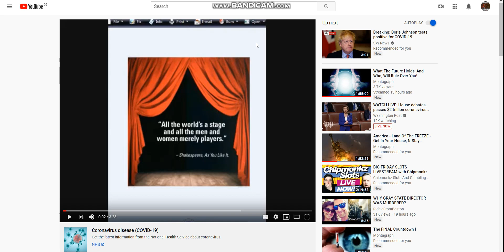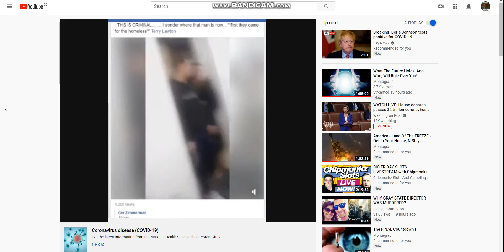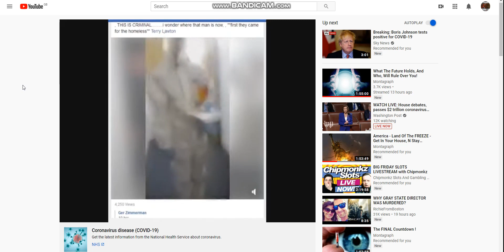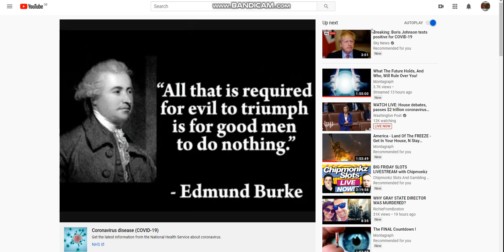RFB2 Mirrored. Coming For The Homeless People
That woman needs to be careful and needs to be protected
Utter scum